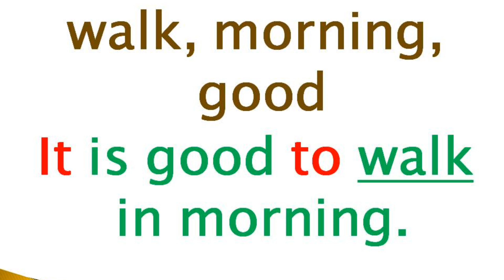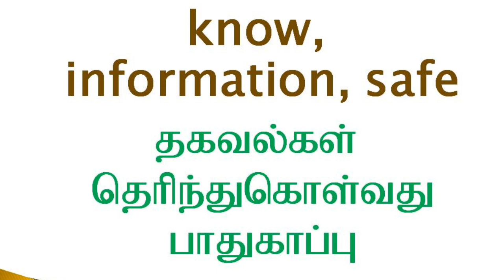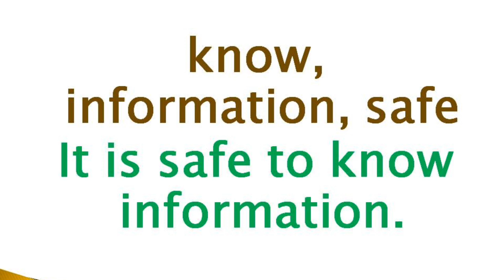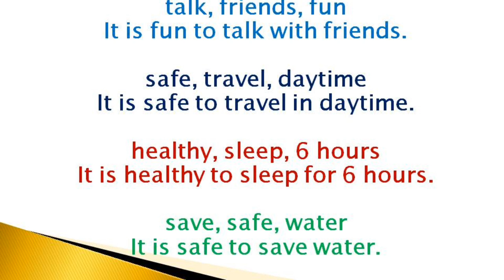Framing English Sentences | Easy English Sentences | Spoken English through Tamil | Sen Talks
4. Idioms and Phrasal verbs